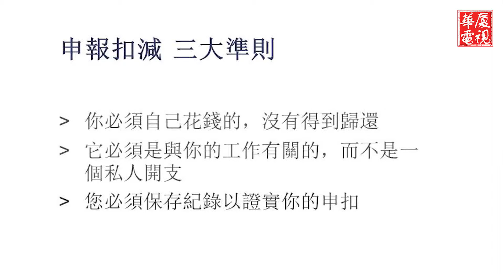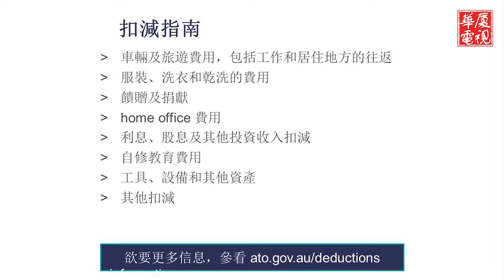华厦税务专栏---2015年所得税申报扣减